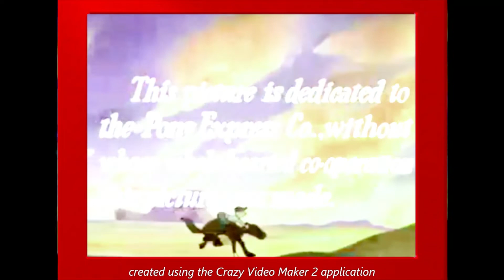Saddle Silly (1941) US (1995) Turner Dubbed Version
This Has Red Borders